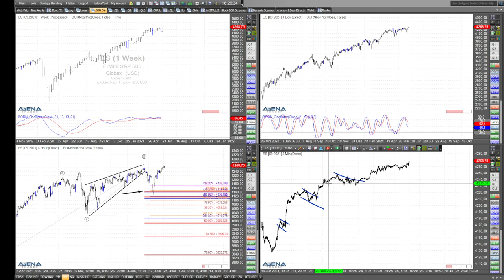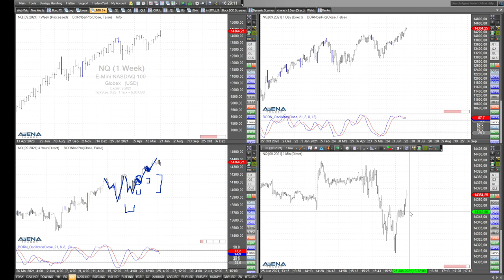Rüdiger Born mit aktueller Chartanalyse für US-Indizes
Kurz vor dem Wochenende schaue ich im folgenden Video genau auf die Charts der drei großen US-Indizes.